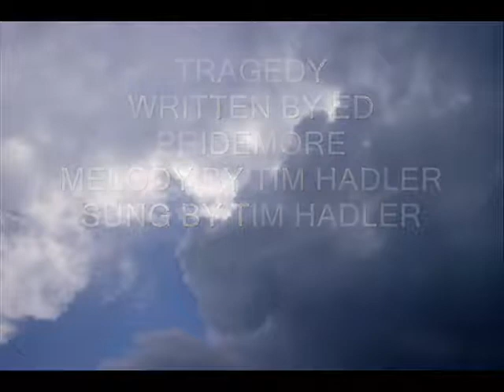TRAGEDY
WRITTEN BY ED PRIDMORE
MELODY BY TIM HADLER
VIDEO BY LINDA MAGUIRE